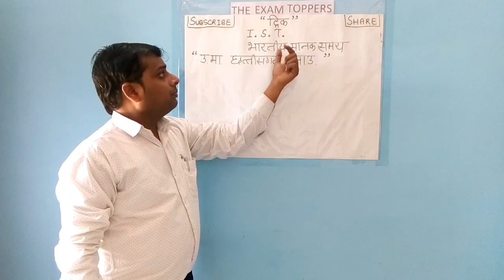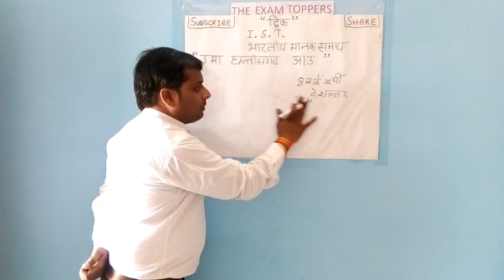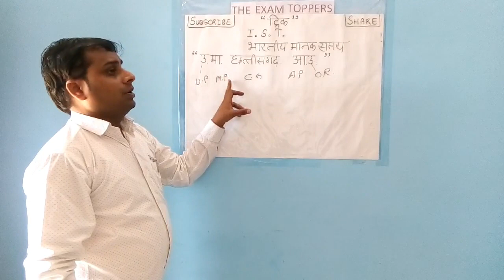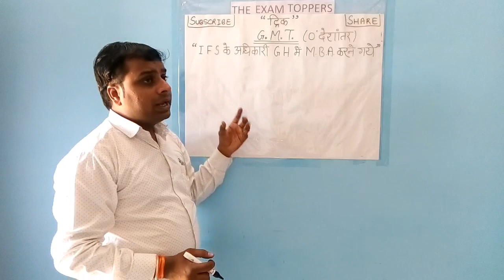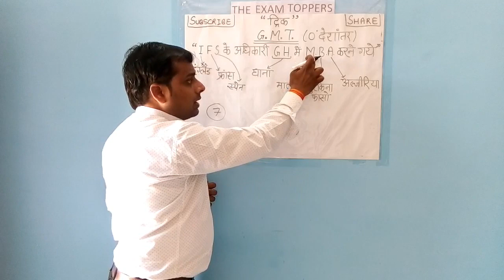ट्रिक I.S.T & G.M.T/THEEXAMTOPPERS/2मि.में याद करें.!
नमस्कार दोस्तों आज के इस वीडियो में हम I.S.T.व G.M.T की धमाकेदार ट्रिक के बारे में बात करेंगे, कि कितने राज्यों से होकर गुजरती है,क्या है,etc...
सिर्फ 2 मिनट में याद करें
पूरा वीडियो जरूर देखें और अच्छा लगे तो इसे लाइक कर शेयर करना ना भूले..!